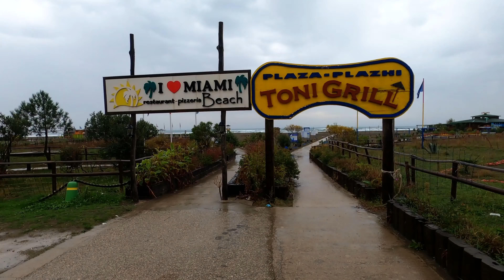Top Reiseziele in Montenegro #08 - BEACH ULCINJ - Long Beach - Velika plaža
Werbung (unbezahlt)